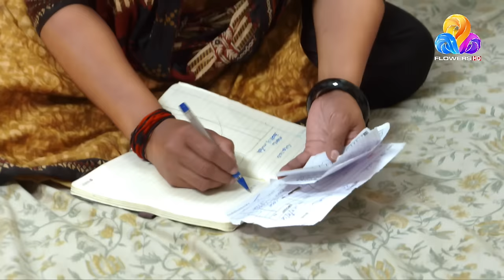Flowers Uppum Mulakum | Episode 816